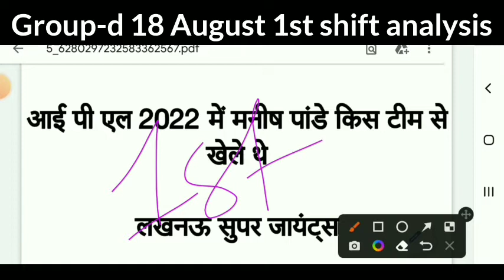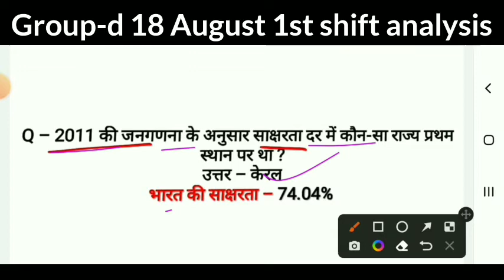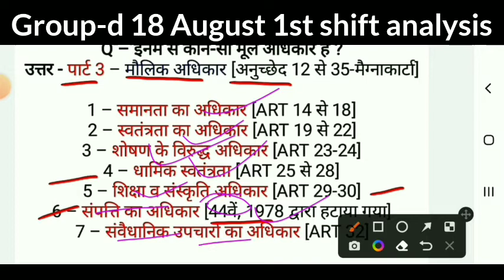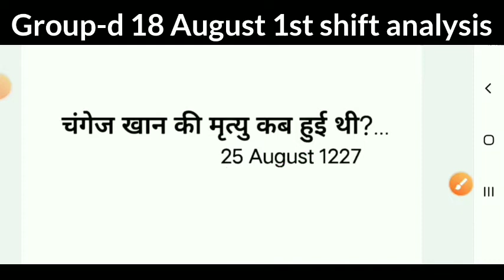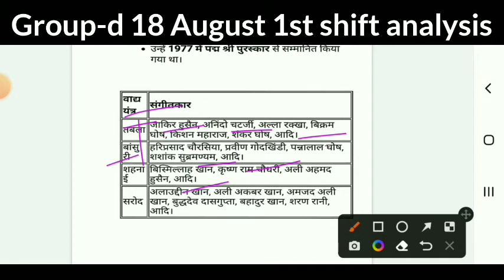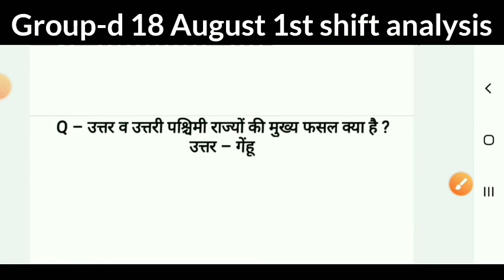Railway Group d 18 August first Shift Question | Railway Group d 18 August first Shift Exam Analysis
Hi
Dear Students I Am aditya gupta Welcome to Our YourTube Channel Nitro coaching centre

Nitro coaching centre

RRB GROUP D PREVIOUS YEAR QUESTION PAPER | RRB NTPC OFFICIAL QUESTION PAPER

rrc group d exam date 2022 today,

rrc group d exam date new update,

rrc group d exam date notice,

group d exam date today,

group d exam date official notification,

group d exam date official,

group d,

rrb,

Group-D today exam analysis
Group-D 18 August 1st Shift
Group-D analysis 17 August
Group-D 18 August 2022 exam analysis
Group-D aaj ka paper kaisa aaya
Group-D today exam review
Group-D 18 August Second Shift
17 August Group-D Exam Analysis
Group-D Exam Analysis August 2022
Group-D Exam analysis
Group-D review 18 August
Group-D 18 August First Shift Question
Group-D 18 August Third Shift Paper

Group-D english classes, Group-D syllabus 2022, Group-D 2022,Group-D kya hai, Group-D reasoning, Group-D ka form kaise bhare, Group-D maths classes, Group-D wifistudy, Group-D english
Group-D 2022 preparation, Group-D 2022 notification, Group-D 2022 syllabus, Group-D 2022 exam date, Group-D 2022 classes, Group-D 2022 wifistudy, Group-D 2022 strategy, Group-D 2022 vacancy, Group-D 2022 preparation wifistudy